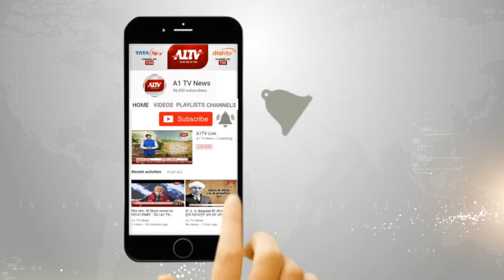अलवर में कांग्रेसी प्रत्याशी भंवर जितेंद्र सिंह ने कार्यकर्ताओं से की मुलाकात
अलवर में लोकसभा चुनाव की सरगर्मी तेज, कांग्रेसी प्रत्याशी भंवर जितेंद्र सिंह ने कार्यकर्ताओं से की मुलाकात |